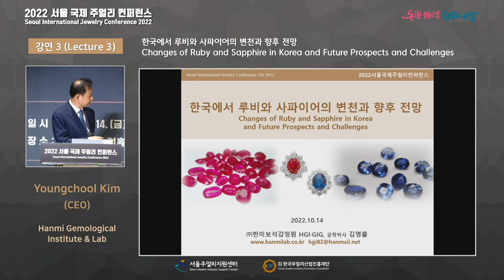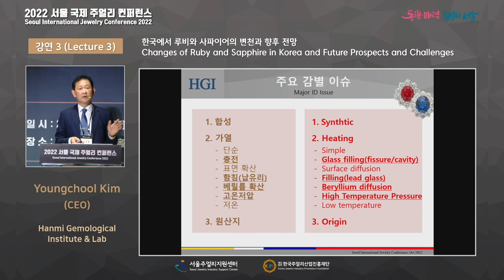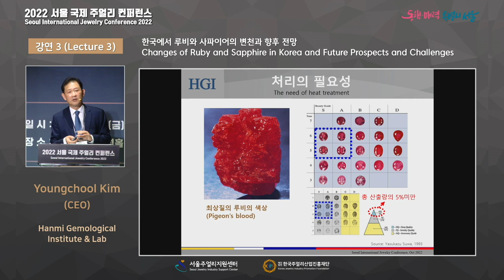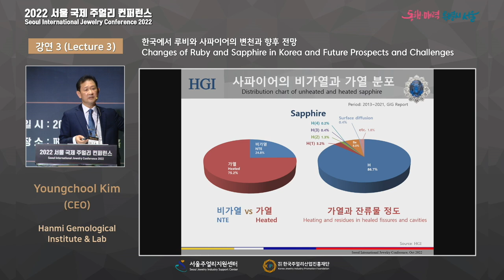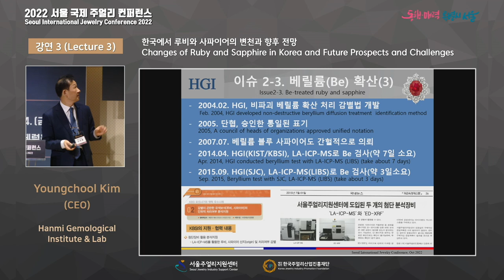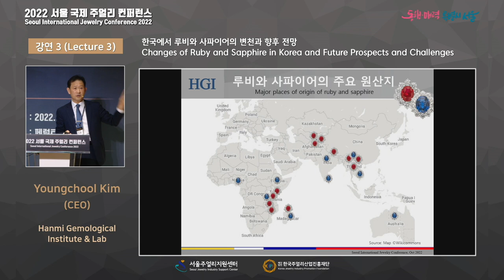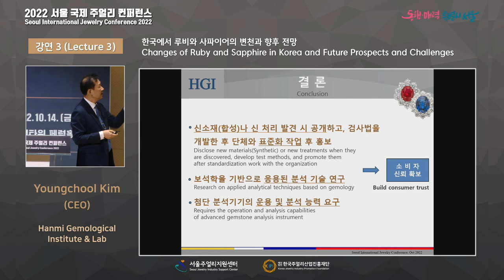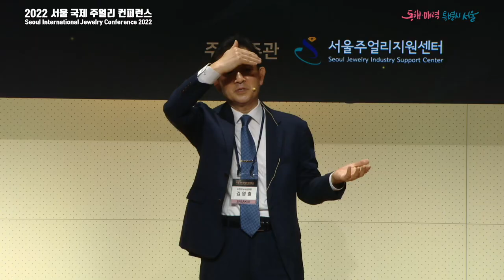한국에서 루비와 사파이어의 변천과 향후 전망 (김영출 원장)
Seoul International Jewelry Conference 2022 (SIJC 2022)
Date : October 14, 2022 (Friday)
SIJC 2022 Secretariat : Seoul Jewelry Industry Support Center

This video is a speech by Dr. Youngchool Kim of Hanmi Gemological Institute, who was invited as a guest speaker at the 2022 Seoul International Conference.

The Seoul Jewelry Industry Support Center invites various speakers every year to share information on the development of the jewelry industry.

We have prepared an online conference in 2022 to communicate with many people internationally.

We'll look forward to seeing you again in 2023.